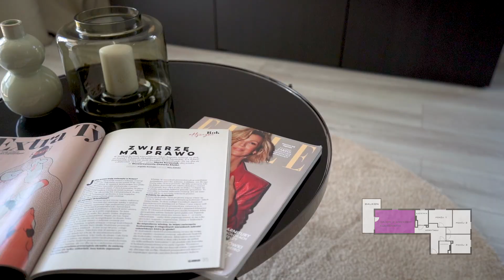HOME TOUR: APARTAMENT Z REWELACYJNYM BALKONEM na poznańskim ŁAZARZU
🏡 Oglądamy 4 pokojowe mieszkanie o powierzchni 76 m2 doskonałe dla rodziny z dużą ilością miejsca do przechowywania i słonecznym, narożnym balkonem, na którym można spędzać przyjemne wolne chwile.
Mieszkanie świeżo wykończone pod klucz, gotowe i wyposażone! Zamieszkaj od zaraz!

MIESZKANIE
Składa się z:
- salonu z aneksem kuchennym,
- łazienki,
- garderoby,
- przedpokoju,
- 3 sypialni.

Całość powierzchni to 76 m2.

Do dyspozycji także ogromny, narażony, słoneczny balkon z widokiem na osiedle, jedno miejsce postojowe w hali garażowej oraz komórka lokatorska.

Mieszkanie zostało wykończone ze stanu deweloperskiego, jest zupełnie nowe, nigdy niezamieszkane.  Zaprojektowane w jasnej, stonowanej kolorystyce, która przypadnie do gustu fanom klasycznej elegancji.

📍LOKALIZACJA
Atrakcyjna lokalizacja na poznańskim Łazarzu pośród budownictwa mieszkaniowego, punktów usługowych i handlowych, a także obiektów użyteczności publicznej.

W sąsiedztwie markety spożywcze, szkoła, przychodnia, bankomat, przystanek tramwajowy i autobusowy, mini galeria handlowa Panorama, stacja benzynowa, a także Nocny Targ Towarzyski.

W pobliżu przystanek tramwajowy, z którego w kilka minut w łatwy sposób można dojechać do centrum Poznania.

W bliskiej odległości także wiele terenów zielonych – Park Kasprowicza, Park Wilsona oraz hala widowiskowo- sportowa Arena, która jest miejscem wielu wydarzeń kulturalnych.

ZALETY MIESZKANIA
💜 dużo miejsca do przechowywania – garderoba i komórka lokatorska
💜 narożny, słoneczny balkon,
💜 trzy wygodne sypialnie,
💜 nowe wyposażenie,
💜 świetna lokalizacja.

Umów się na prezentację!

Jeśli chcesz byśmy znaleźli Tobie nieruchomość marzeń 😍 lub chcesz abyśmy sprzedali 💸 Twoje mieszkanie daj nam znać!

Śledźcie nasze realizacje na YouTube⬆, ale także na Instagramie⬇ Facebooku⬇ i TikToku ⬇(linki poniżej).

Naszym obszarem działania jest Poznań